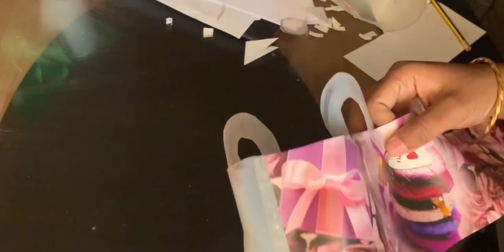MILK BOTTLE CRAFT IDEA#plastic bottlecraft#reuse milkbottle#Just Timepass DIY#Giftwrappingpapercraft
MILK BOTTLE CRAFT IDEA#plastic bottlecraft#reuse milkbottle#Just Timepass DIY

Plastic milk bottle life hacks| Simple &easy ideas to reuse/recycle | Save Earth Science